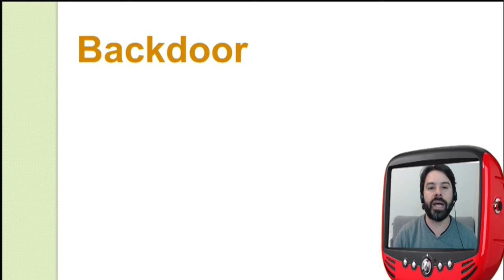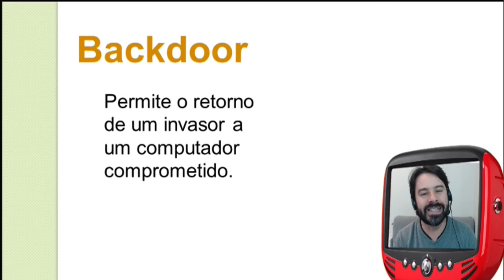Segurança da informação para concursos - #7 - Rodrigo Schaeffer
Aula sobre segurança da informação para concursos, vírus e malware.
Conteúdo desta aula: Backdoor.
Apresentação: Rodrigo Schaeffer